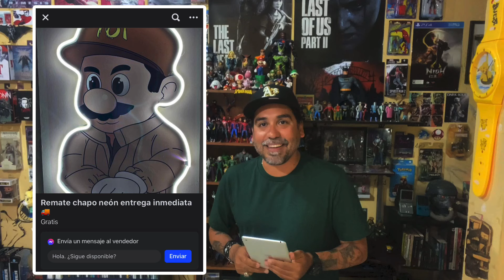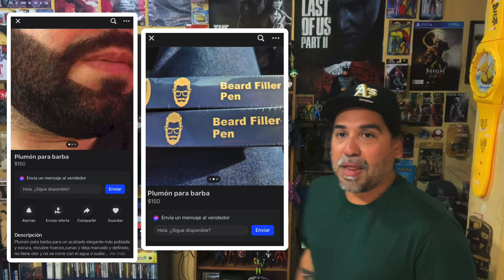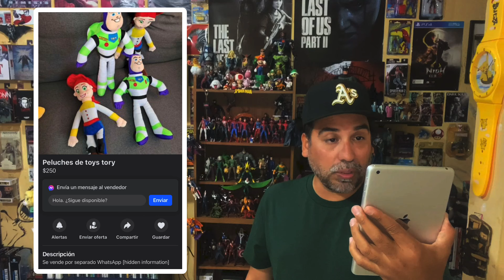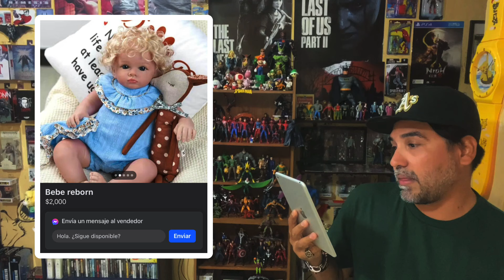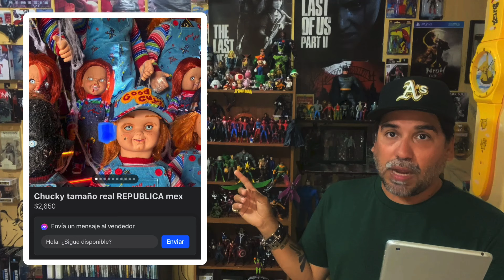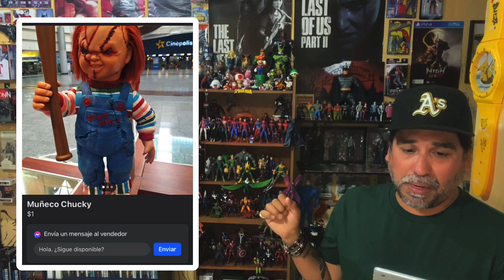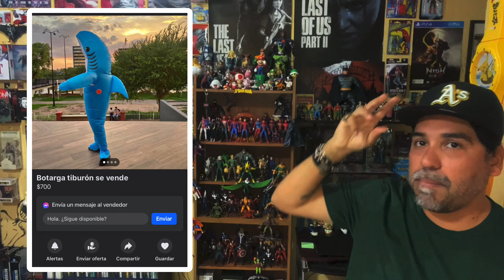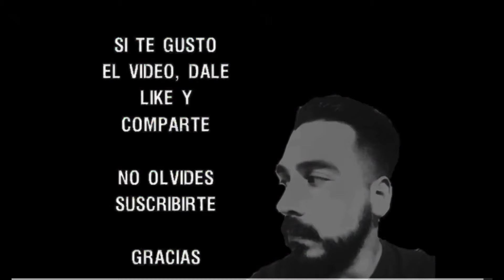EL SALVAJE MUNDO DE MARKETPLACE CULIACAN PARTE II